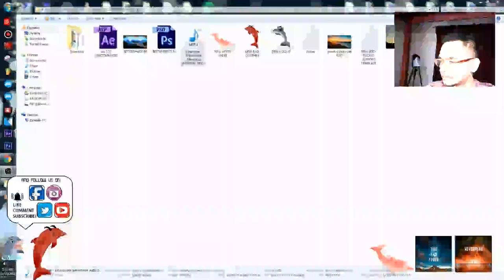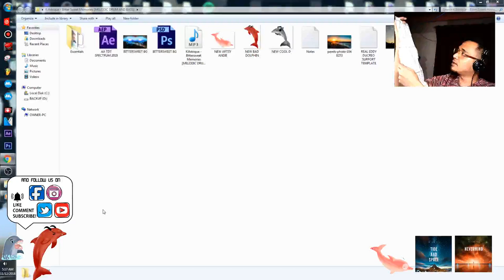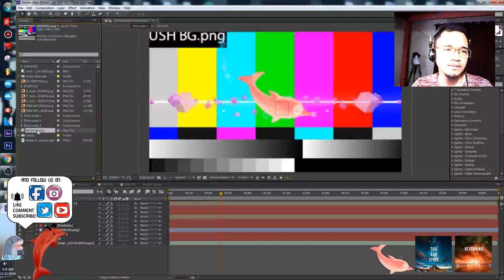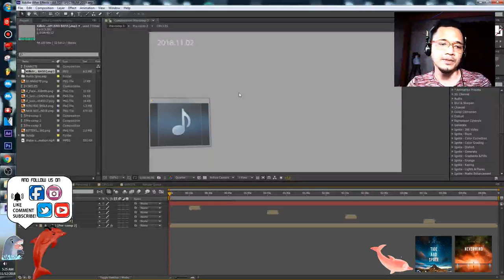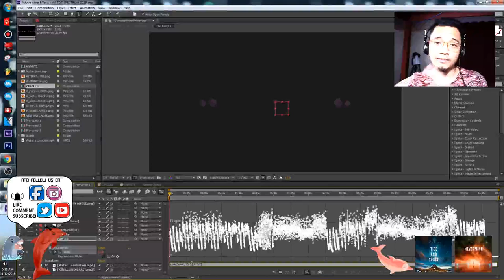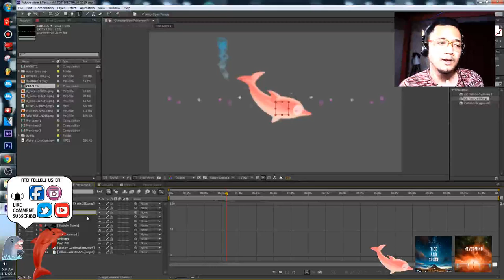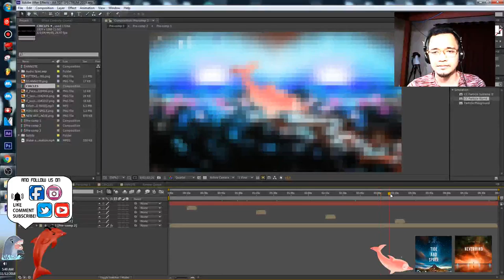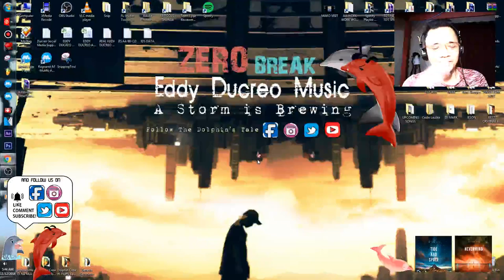Part 3 VIDEO PREVIEW: Killstrique - Bitter Sweet Memories VIDEO TUTORIAL / ADATA HDD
Here is a quick behind the scene preview of Killstrique's Bitter Sweet Memories Video with matching tutorials and UNBOXING of ADATA HDD.

Enjoy and HUMAYO!

~The Dolphin Crew

**Kindly read the ABOUT page to learn more about our crew.

NEW LOGO ARTWORK DONE BY ARTSY ANDIE

Follow/listen to The Dolphin Crew EXCLUSIVELY on these platforms
iTunes: Just search for The Dolphin Crew

Supported by:
Fitness Artist

81.8Besh FM
The Station that you can lean on, anytime!

ANNOUNCEMENTS:
The Dolphin Crew's Tide And Space (The Dolphin's Tale Soundtrack) and Nevermind are now out on major online music stores. Stream or Download via Spotify, Applemusic, Deezer, Tidal, YouTube, Amazon, and Shazam.

Listen/Download on SPOTIFY!

Play the SATURDAY NIGHT PLAYLIST on SPOTIFY!

Your support will greatly contribute to our campaign of promoting underrated EDM artist/remixers and non-EDM musician alike for free.

And you get to feed FIVE lovely dogs, and of course me.

UPDATES:
1. New artists and genres are coming in HOT HOT HOT!
2. Really glad to have these guys supporting us. Thanks to Travis Gil, Founder of Fitness Artist / Work Force Strong
3. Collaborative projects are on its way with a local record label are on-going.
4. Upcoming collabs with local and international artists are also on its way.

Thanks for tuning! And HUMAYO! TAKE CARE!!

For issues with regards to any videos posted here on this channel, please contact Eddy Ducreo through any of his social media links.

Music videos done by Eddy Ducreo plays with light particles and vibrant colors which could be dangerous for the photo sensitive audience.